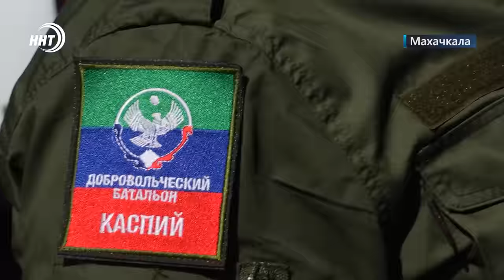Новости Дагестана за 28.03.2024 год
1. Бесплатная рабочая сила, именно так можно назвать работников «Буйнакскводоканала», которым не выдают зарплату.

2. Лихачам теперь не скрыться. Беспилотники на 36 млн рублей закупят в Дагестане для выявления нарушителей правил дорожного движения.

3. «Инсан» кормит постящихся в Газе. Уполномоченные от фонда приготовили для палестинцев ужин на 700 человек.